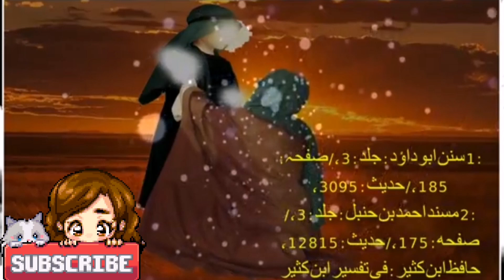Aik || Ashiq Muhammad || SAW || Yahoodi || Ka || Beta || Ishq || Ka Waqya || islamic || videos || P2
This video content is that aik Ashiq Muhammad SAW Yahoodi Ka Beta Ishq Ka Waqya islamic stories one Jewish son love MUHAMMAD SAW its islamic stories

Thanks to all my YouTube family for sharing watching and like my videos